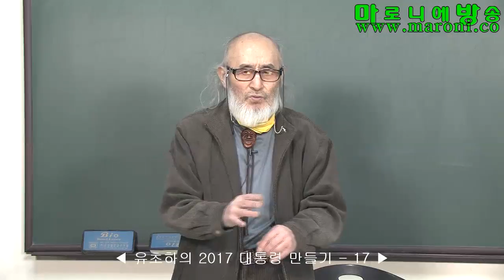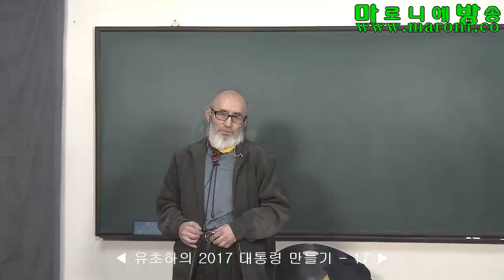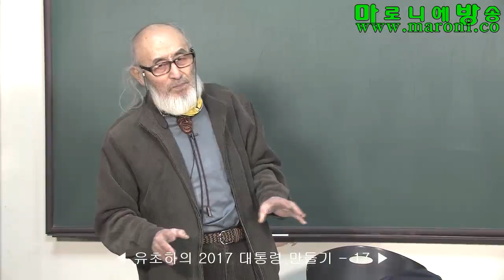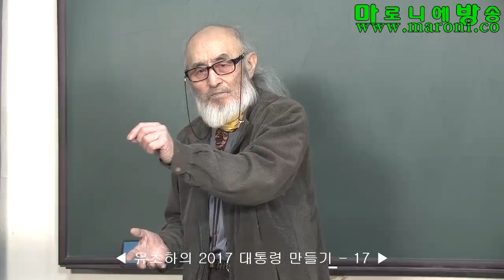[마방] 2017 대통령 만들기17-유초하_20170116